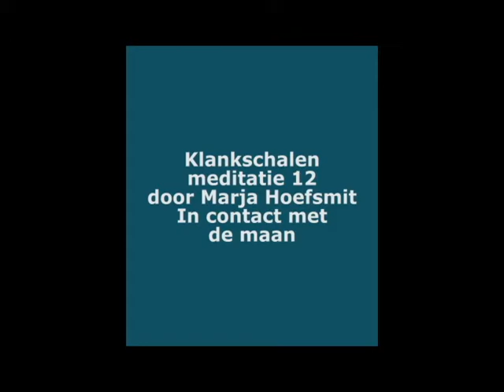klankschalenmeditatie van de maan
Deze klankschalenmeditatie helpt om contact te maken met je innerlijke basis. Tijdens deze meditatie maken we contact met de maan en laten de energie door ons heen stromen. Klankschalen zijn mijn passie. Ik werk als therapeut met klankschalen en verkoop ze ook. Heb je vragen ga dan naar en vraag me naar de mogelijkheden. Marja Hoefsmit